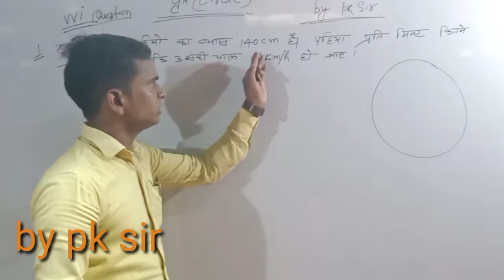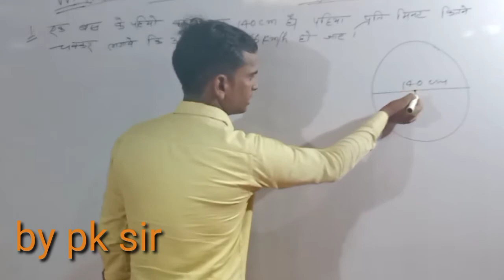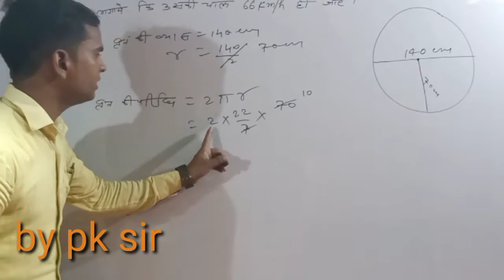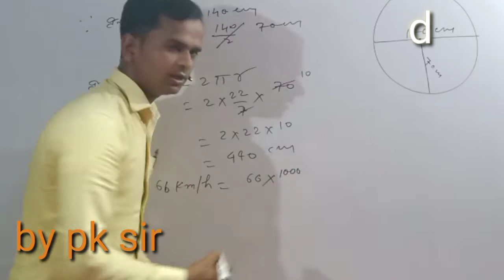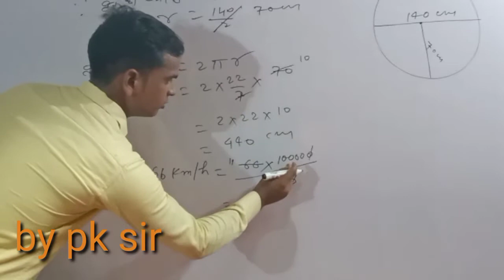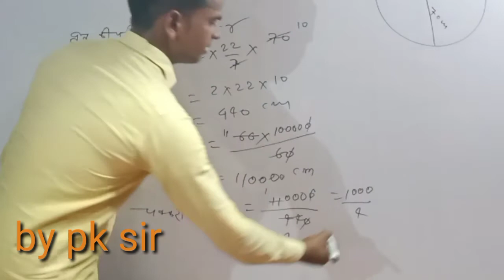BSEB 2022 ke liye circle वृत से सबंधित क्षेत्रफल Ex 21.1 ,Qn no. 6 ka solve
By pk sir